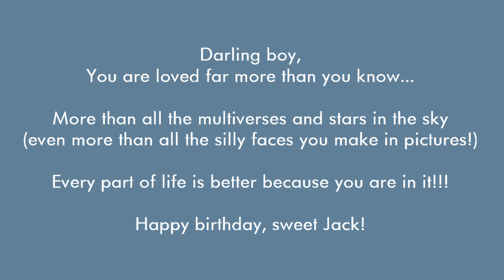Jack's 12th Year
Happy 12th birthday. sweet Jack!
We love you more than all the multiverses... even more than all the silly faces you make.  ;)  You are our pride and joy!!  Here's to another trip around the sun together.